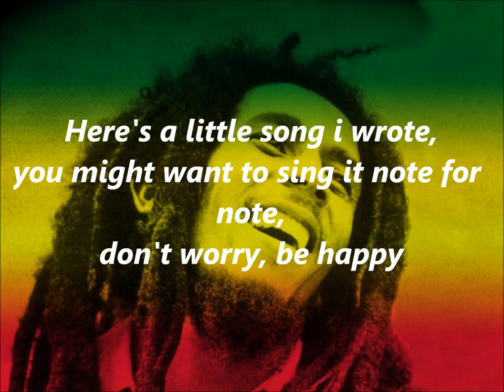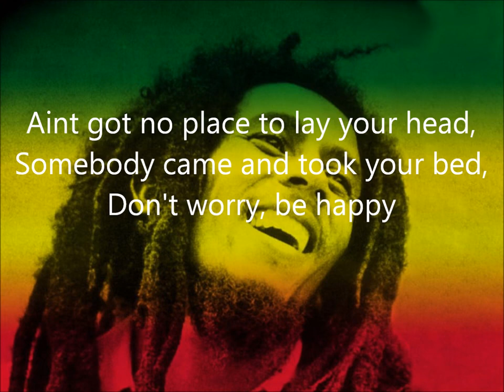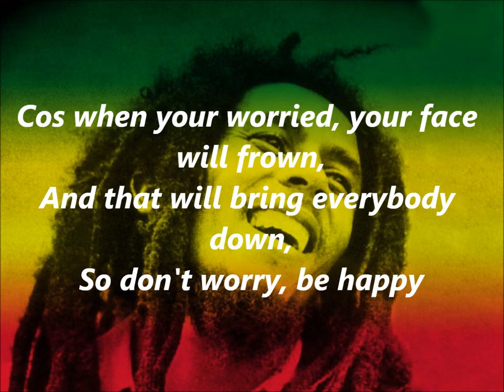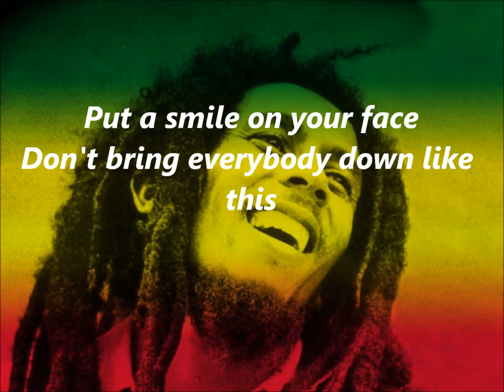Bobby Mcferrin Don't Worry, Be Happy Lyrics